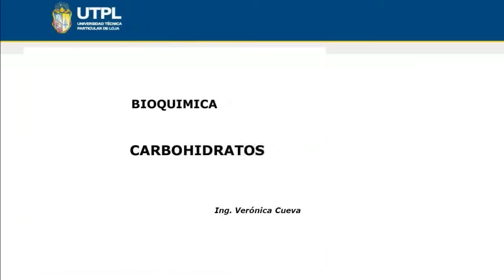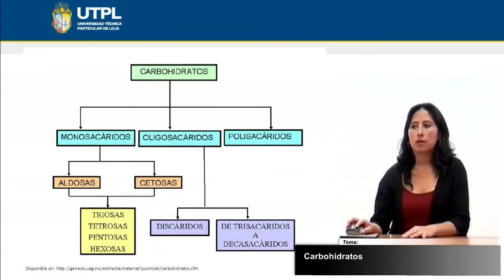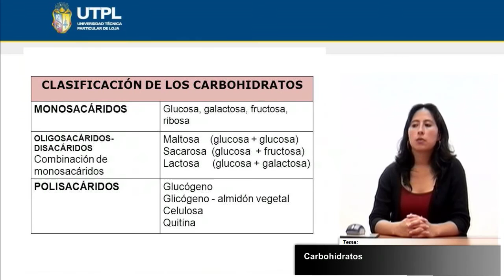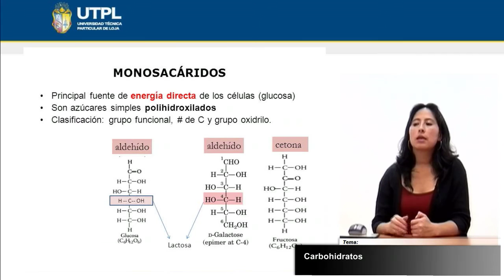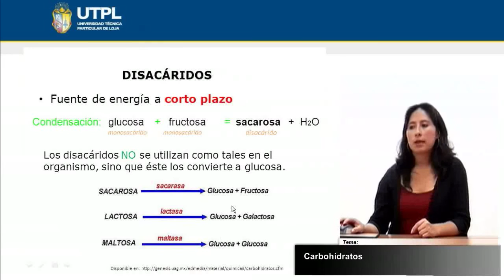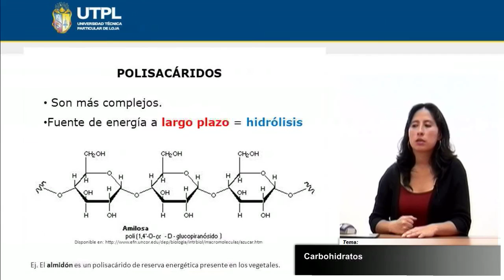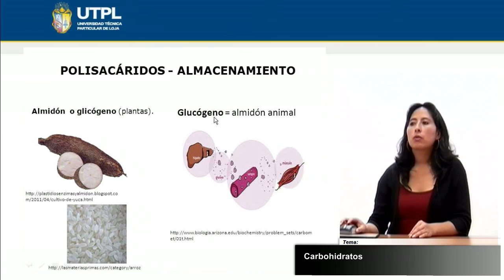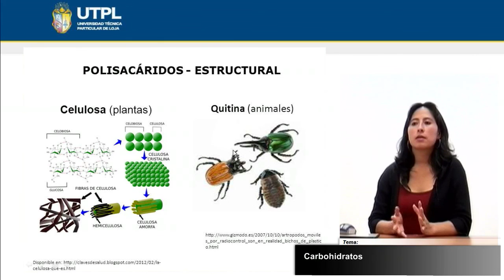UTPL CARBOHIDRATOS [(GESTIÓN AMBIENTAL)(BIOQUÍMICA)]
Gestión Ambiental
Bioquímica
Tema: Carbohidratos
Ponente: Ing. Verónica Cueva